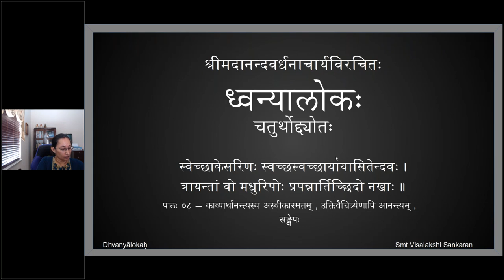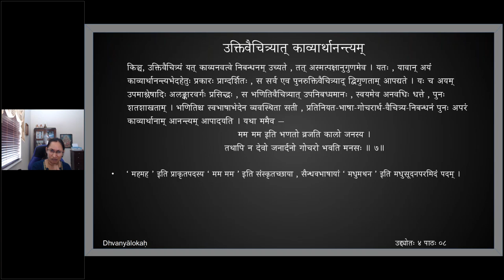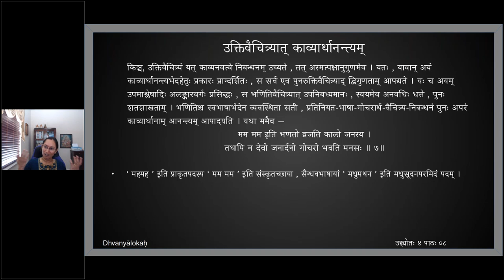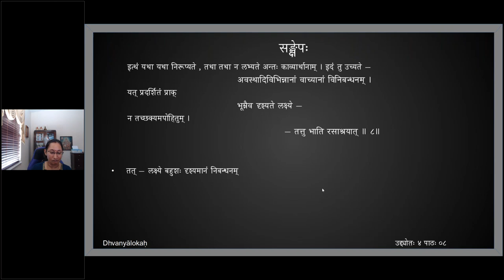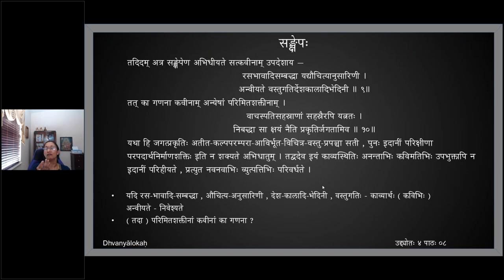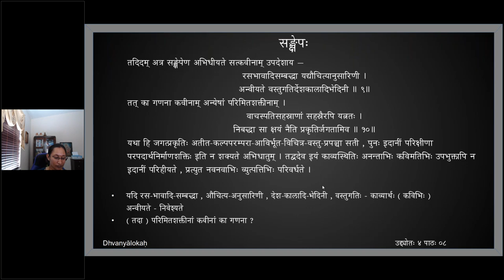ध्वन्यालोकः - चतुर्थोद्द्योतः - पाठः ०८ (English Lecture)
Uddyota 4

पाठः ०८ — काव्यार्थानन्त्यस्य अस्वीकारमतम् , उक्तिवैचित्र्येणापि आनन्त्यम् , सङ्क्षेपः

अत्र केचिदाचक्षीरन् — यथा सामान्यात्मना वस्तूनि वाच्यतां प्रतिपद्यन्ते न विशेषात्मना ; तानि हि स्वयमनुभूतानां सुखादीनां तन्निमित्तानां च स्वरूपमन्यत्रारोपयद्भिः स्वपरानुभूतरूपसामान्यमात्राश्रयेणोपनिबध्यन्ते कविभिः । न हि तैरतीतमनागतं वर्तमानञ्च परिचितादिस्वलक्षणं योगिभिरिव प्रत्यक्षीक्रियते ; तच्चानुभाव्यानुभवसामान्यं सर्वप्रतिपत्तृसाधारणं परिमितत्वात्पुरातनानामेव गोचरीभूतम्, तस्याविषयत्वानुपपत्तेः । अत एव स प्रकारविशेषो यैरद्यतनैरभिनवत्वेन प्रतीयते तेषामभिमानमात्रमेव भणितिकृतं वैचित्र्यमात्रमत्रास्तीति ।

तत्र उच्यते — यत्तु उक्तं सामान्यमात्राश्रयेण काव्यप्रवृत्तिः , तस्य च परिमितत्वेन प्रागेव गोचरीकृतत्वात् नास्ति नवत्वं काव्यवस्तूनाम् इति, तदयुक्तम् ; यतः यदि सामान्यमात्रम् आश्रित्य काव्यं प्रवर्तते किङ्कृतः तर्हि महाकविनिबध्यमानानां काव्यार्थानाम् अतिशयः । वाल्मीकिव्यतिरिक्तस्य अन्यस्य कविव्यपदेश एव वा सामान्यव्यतिरिक्तस्य अन्यस्य काव्यार्थस्य अभावात् , सामान्यस्य च आदिकविनैव प्रदर्शितत्वात् ।

उक्तिवैचित्र्यात् नैष दोष इति चेत् — किमिदमुक्तिवैचित्र्यम् ? उक्तिर्हि वाच्यविशेषप्रतिपादि वचनम् । तद्वैचित्र्ये कथं न वाच्यवैचित्र्यम् । वाच्यवाचकयोरविनाभावेन प्रवृत्तेः । वाच्यानां च काव्येप्रतिभासमानानां यद्रूपं तत्तु ग्राह्यविशेषाभेदेनैव प्रतीयते । तेनोक्तिवैचित्र्यवादिना वाच्यवैचित्र्यम् अनिच्छताप्यवश्यमेवाभ्युपगन्तव्यम् ।
तदयमत्र सङ्क्षेपः —
वाल्मीकिव्यतिरिक्तस्य यद्येकस्यापि कस्यचित् ।
इष्यते प्रतिभार्थेषु तत्तदानन्त्यमक्षयम् ॥

किञ्च, उक्तिवैचित्र्यं यत्काव्यनवत्वे निबन्धनमुच्यते तदस्मत्पक्षानुगुणमेव । यतो यावानयं काव्यार्थानन्त्यभेदहेतुः प्रकारः प्राग्दर्शितः स सर्व एव पुनरुक्तिवैचित्र्याद् द्विगुणतामापद्यते । यश्चायमुपमाश्लेषादिरलङ्कारवर्गः प्रसिद्धः स भणितिवैचित्र्यादुपनिबध्यमानः स्वयमेवानवधिर्धत्ते पुनः शतशाखताम्। भणितिश्च स्वभाषाभेदेन व्यवस्थिता सती
प्रतिनियतभाषागोचरार्थवैचित्र्यनिबन्धनं पुनरपरं काव्यार्थानामानन्त्यमापादयति ।
यथा ममैव —
मम मम इति भणतो व्रजति कालो जनस्य ।
तथापि न देवो जनार्दनो गोचरो भवति मनसः ॥ ७॥

तदिदम् अत्र सङ्क्षेपेण अभिधीयते सत्कवीनाम् उपदेशाय —
रसभावादिसम्बद्धा यद्यौचित्यानुसारिणी ।
अन्वीयते वस्तुगतिर्देशकालादिभेदिनी ॥ ९॥
तत् का गणना कवीनाम् अन्येषां परिमितशक्तीनाम् ।
वाचस्पतिसहस्राणां सहस्रैरपि यत्नतः ।
निबद्धा सा क्षयं नैति प्रकृतिर्जगतामिव ॥ १०॥
यथा हि जगत्प्रकृतिः अतीत-कल्पपरम्परा-आविर्भूत-विचित्र-वस्तु-प्रपञ्चा सती , पुनः इदानीं परिक्षीणा परपदार्थनिर्माणशक्तिः इति न शक्यते अभिधातुम् । तद्वदेव इयं काव्यस्थितिः अनन्ताभिः कविमतिभिः उपभुक्तापि न इदानीं परिहीयते , प्रत्युत नवनवाभिः व्युत्पत्तिभिः परिवर्धते ।